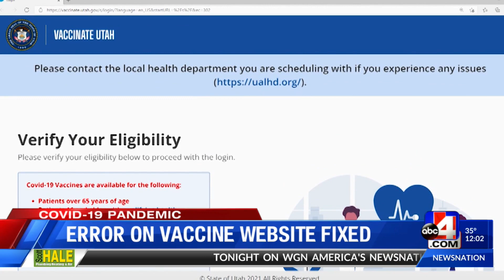After weekend glitch, eligible Salt Lake County residents can register for COVID-19 vaccine